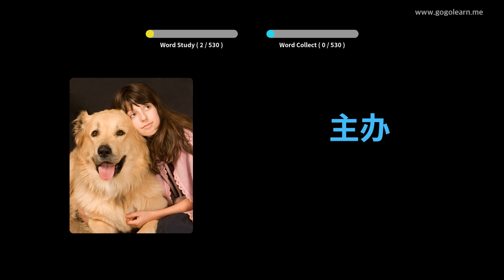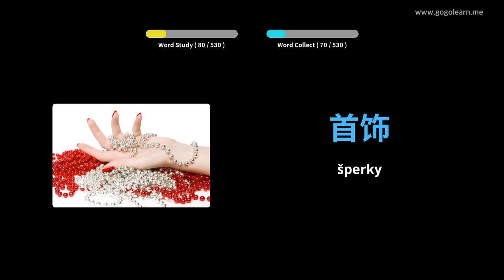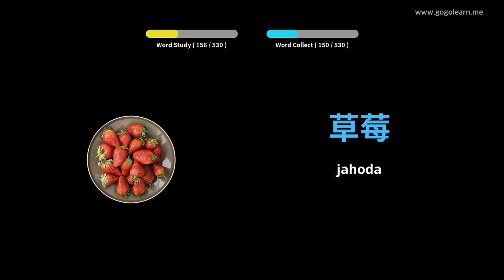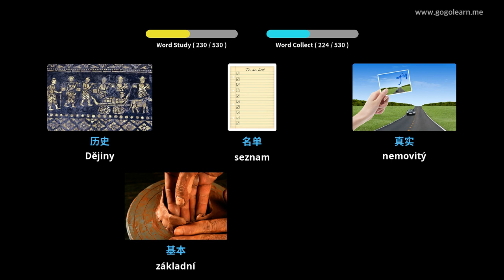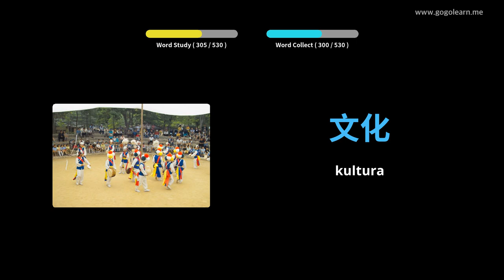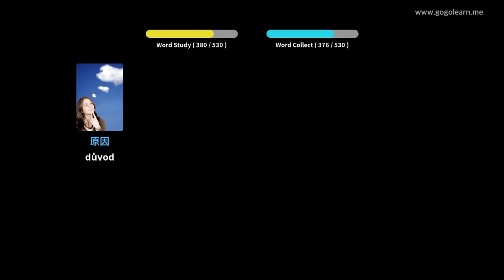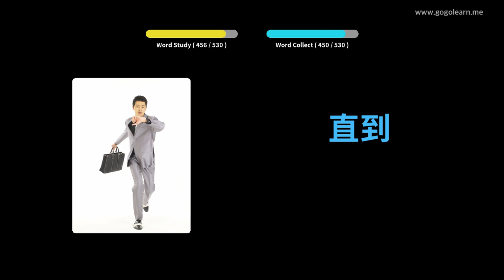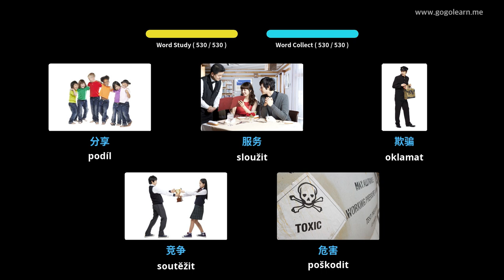Naučte se s čínština obrázky | čínština slovník Základní střední škola | Golearn